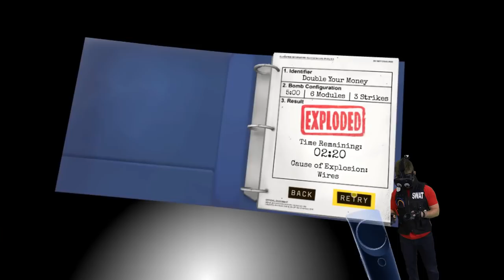10 MODULE CHALLENGE! | Keep Talking And Nobody Explodes VR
We will be uploading every Mon-Wed-Fri for the rest of time!!!